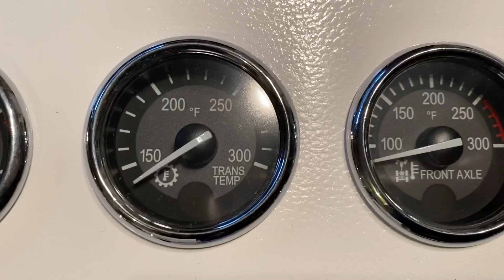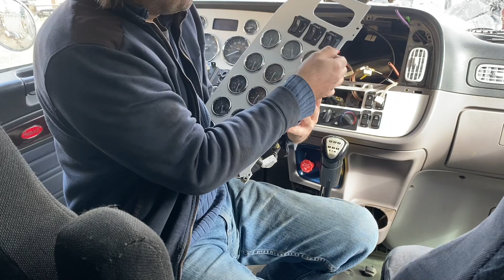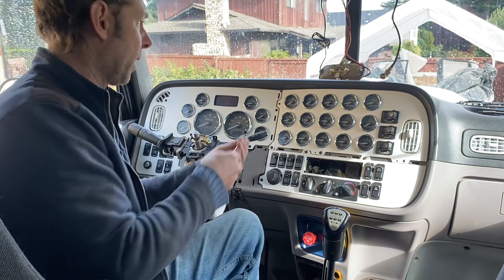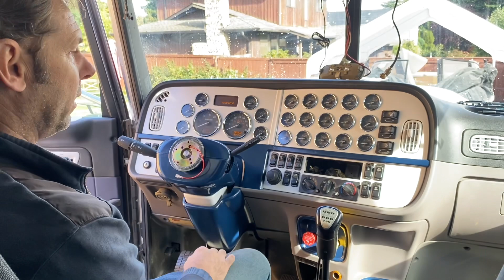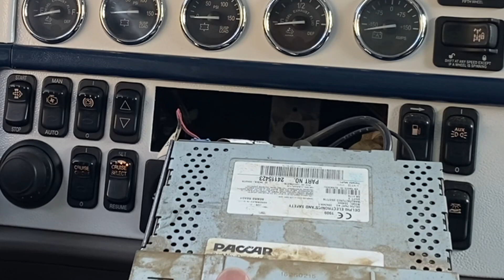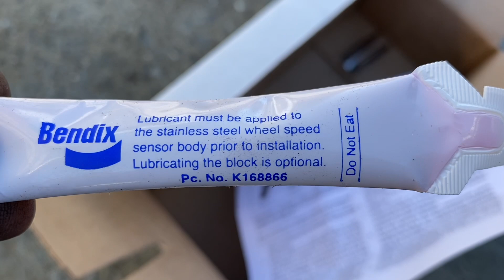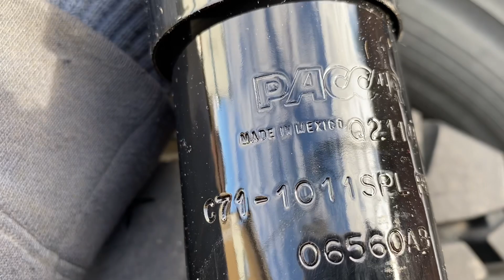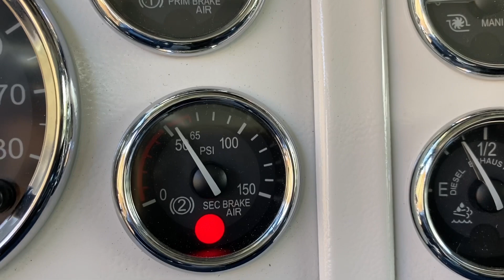October 11 Установка Панели￼ завершена Peterbilt 389￼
2014 Peterbilt 389 LongHood 48" FlatTop Sleeper ISX15 450HP 10Speed 3.55 ratio Low Air Leaf 265 Wheelbase!